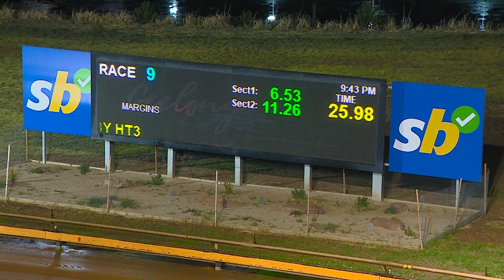GEL FRI 27 OCT 23 R9